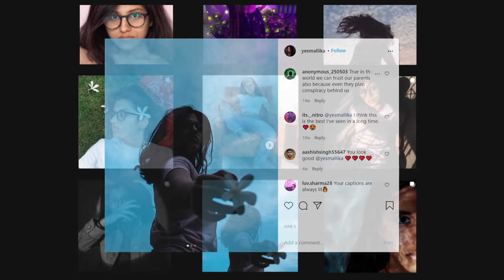INDIAN MOM ANSWERS *AWKWARD* QUESTIONS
Hello Internet!

I'm so late to these trends its unreal

Canon 77 D

Canon EOS 600 D

Canon EF-S 10-18MM f/4.5-5.6 IS STM Zoom Lens

Rode Micro

iPhone 11

Gorilla pod

◦Gaming PC
(Processer)
Amd Ryzen 5 3600

(Motherboard)
Msi B450M Pro-VDH Max

(SSD)
WD 240GB

(HDD)
Seagate 1TB Barracuda 7200 RPM

(PSU)
Gigabyte B700H

(Case)
Ant Esports ICE-511MT

(Keyboard)
Gamdias Hermes

(Mouse)
Logitech G 402 Hyperion Fury Wired

(Monitor)
LG 22 inch Gaming Monitor

if you see this write 'pyaar' in the comments.